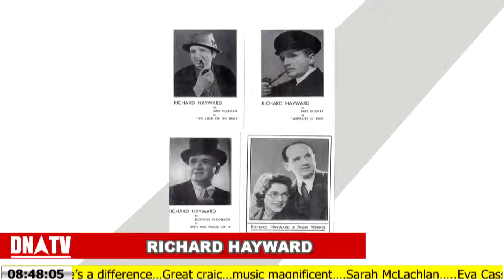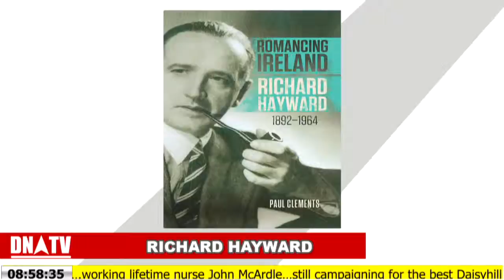Paul Clements 14th October 2014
On the morning programme, Author, Paul Clements. - Captured Live on Ustream